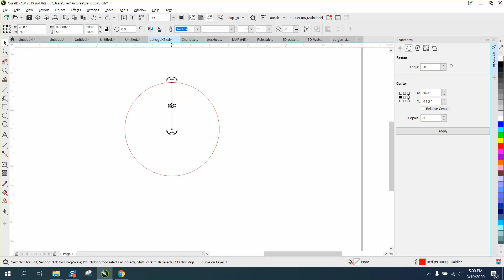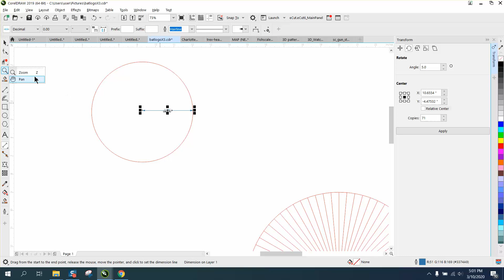Corel Draw Tips & Tricks Radius around a circle